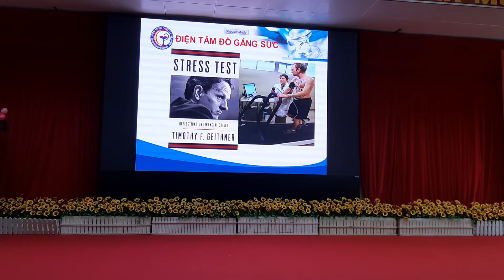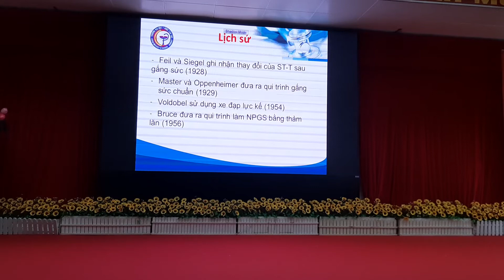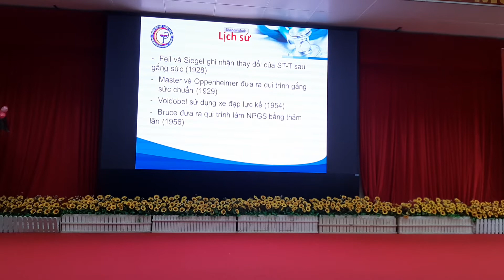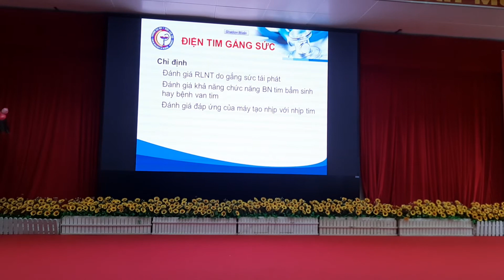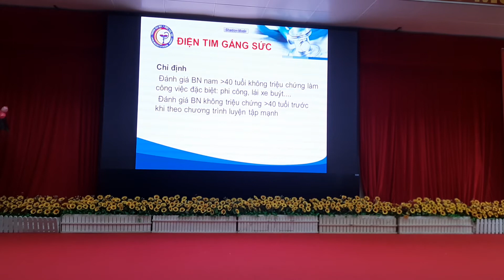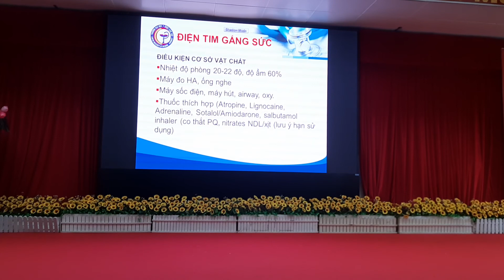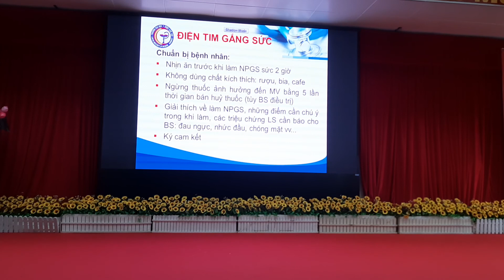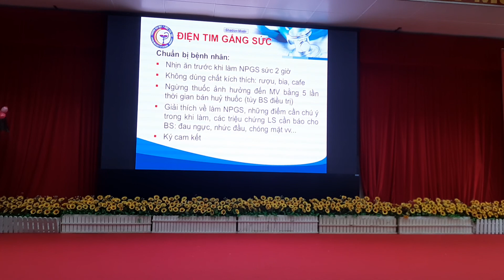THĂM DÒ CHỨC NĂNG TIM 4 - CTUMP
Video "THĂM DÒ CHỨC NĂNG TIM 4 - CTUMP" mang tính chất chia sẽ lành mạnh , bổ sung kiến thức về Y học.
Nếu có góp ý vui lòng PHẢN HỒI bên dưới để mọi người cùng nhau trao đổi tốt hơn nhé.

Kênh Diễm Trinh cũng xin lỗi và mong các bạn thông cảm, nếu trong quá trình xem video có xuất hiện quảng cáo để có kinh phí nhỏ duy trì kênh.
Xin chân thành cám ơn các bạn đã quan tâm!